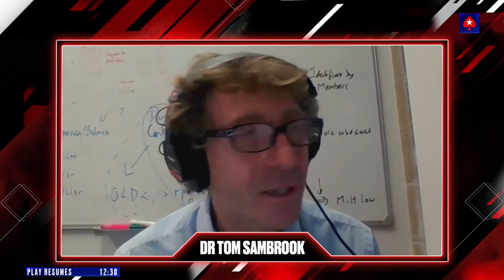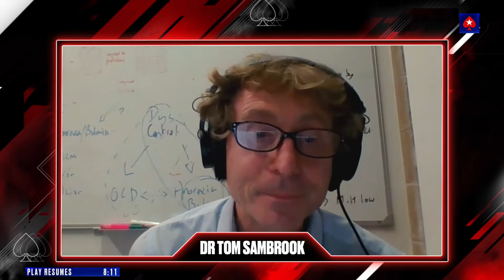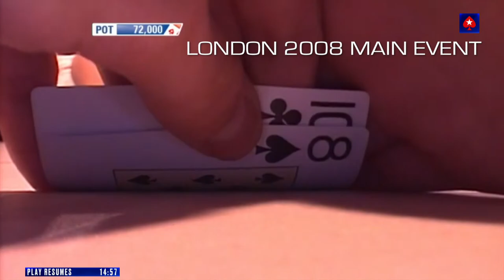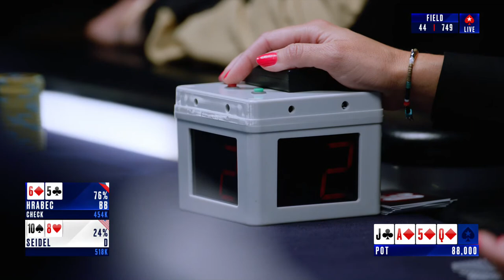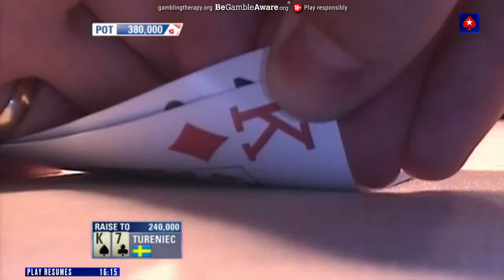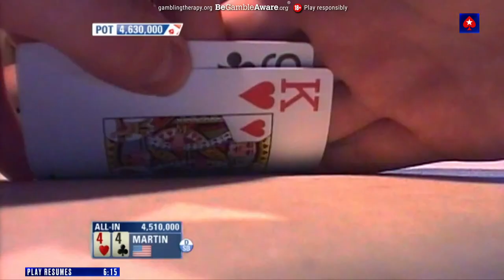EPT London 2022 £5,300 Main Event - Day 3 ♠️ PokerStars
Welcome to the European Poker Tour London 2022. We start Day 3 with 80 players remaining for this EPT’s Main Event with a prize pool of £3,632,650. Leading the way is Frenchman Julien Sitbon with a large stack of 1,000,000 chips followed by English Ben Heath with 914,000.

The European Poker Tour (EPT) is a series of poker tournaments and was founded in 2004 by John Duthie, winner of the inaugural Poker Million tournament. The fourth EPT of this year is taking place in the Hilton Park Lane in London, between the 18th - 28th of October 2022. Get ready to see some of the best poker hands, bluffs, hero calls and many other unforgettable moments. In all live streams the cards are up.